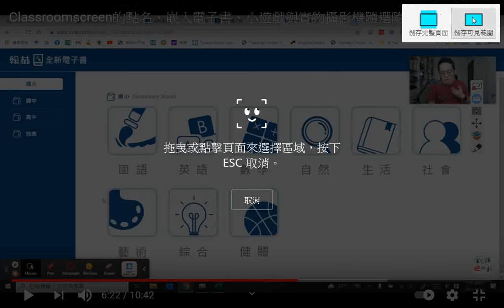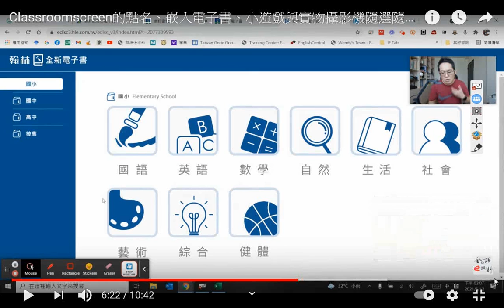Classroomscreen的點名、嵌入電子書、小遊戲與實物攝影機隨選隨用技巧詳解_畫面有#翰林版全新電子書九大科(另有康軒版電子書)_談點名用到#Wordwall網站+網址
閩南語讀經影片合輯